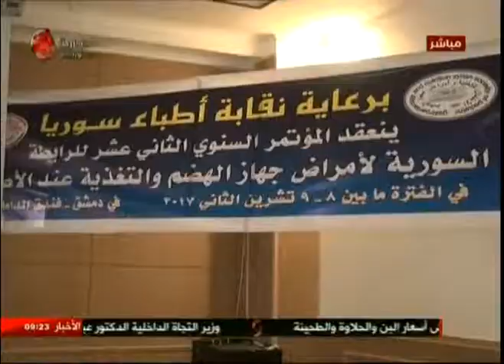د. جابر محمود اختصاصي أمراض هضم وتغذية في مشفى الأطفال الجامعي 10-11-2017 صباحنا غير